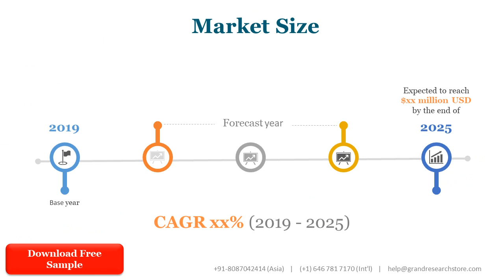Industrial Flare System Market Research Report 2021